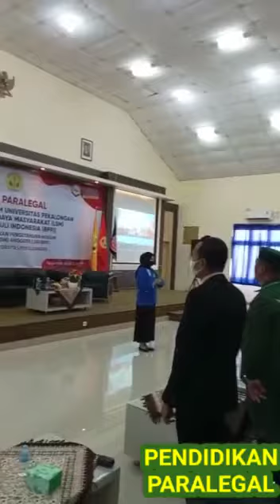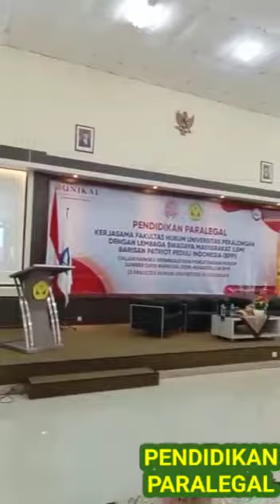150 Aktifis LSM BPPIIkuti Diklat Paralegal - Mediator Hukum Indonesua, Di Fakultas Hukum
150 Aktifis LSM BPPI
Ikuti Diklat Paralegal - Mediator Hukum Indonesua, Di Fakultas Hukum Universitas Pekalongan.

Kerjasama Kepolisian, Kejaksaan, Pengadilan Negeri, Advokat Law Firm & Akademisi Praktisi Hukum di Indonesia.
23-25 /9/2022